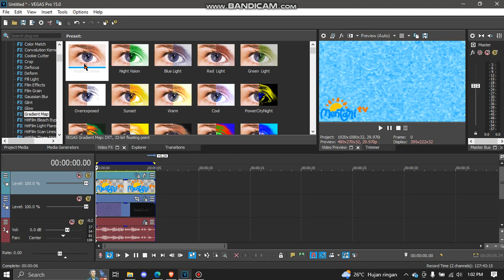How to Make Mentari TV Chorded